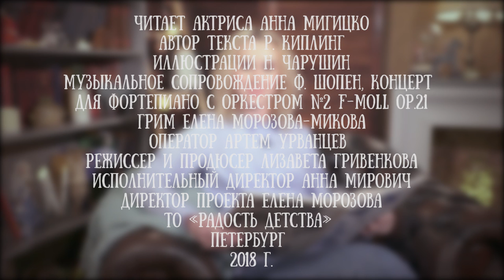Анна Мигицко читает сказку "Рикки-Тикки-Тави" Редьярда Киплинга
Анна Мигицко - петербургская актриса театра юного зрителя им. Брянцева. Родилась 23 июня 1994 года в семье актёра Сергея Мигицко. В 2016 году окончила Санкт-Петербургскую академию театрального искусства (курс Л.В.Грачёвой).

Как рассказывала Анна, в театр попала в таком раннем возрасте, что даже не помнит этого момента. Хотя за кулисами не росла - ее воспитанием занималась мама - но с ранних лет считала себя неотделимой от театра: "бывать в театре было очень естественно для меня с самого детства". С 12 лет выступала на сцене театра Ленсовета вместе с отцом. Училась в музыкальной школе, самостоятельно освоила скрипку, гитару, а затем и контрабас. Сама перекладывала стихи на музыку: "Нашла музыкальный квадрат, подстроила под него стихи - в итоге получился блюз одинокой женщины, которая хочет любви". Позже этот монолог вошел в спектакль All you need is jazz, который показывали на Моховой. Долгое время Анна занималась акробатическим рок-н-роллом, выступала на соревнованиях. Когда стала актрисой, эта подготовка очень помогла ей в профессии.

Анна  - прекрасный и светлый человек, очень отзывчива. Для проекта "Читаем детям" она стала близким другом и прочла для канала несколько сказок.